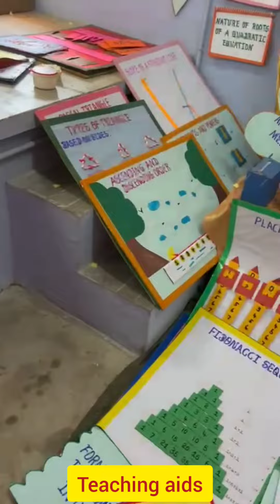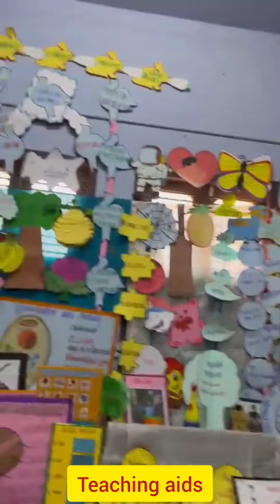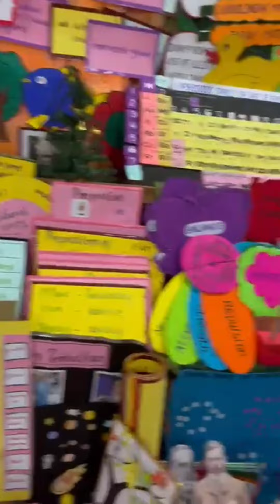teachinglearningmaterial TLM tlm